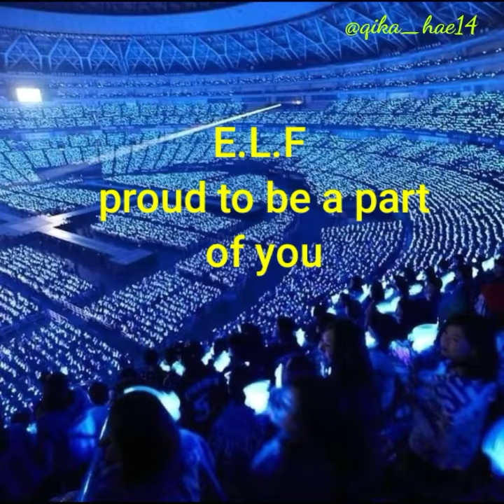Donghae birthday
donghaelee donghae leedonghae superjunior superjuniordne suju sj labelsj smtown elfindonesia elfina elfworld elfinternasional foreverelf#861015#HBD#HAPPYBIRTHDAY DONGHAE#happy donghaeday#everlastingfriends#saffireblueelf